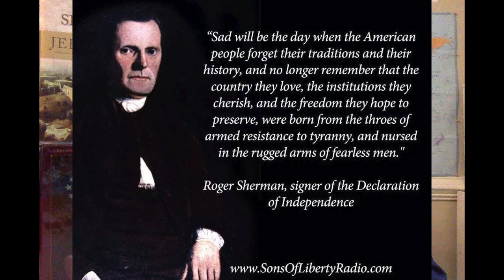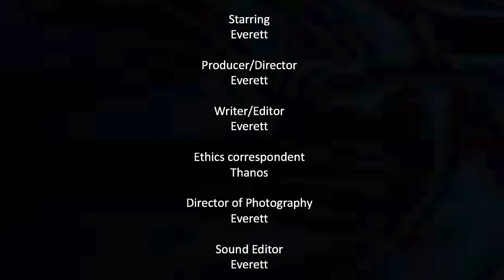Roger Sherman Quote: A Warning From the Founding Era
Framers of the Constitution